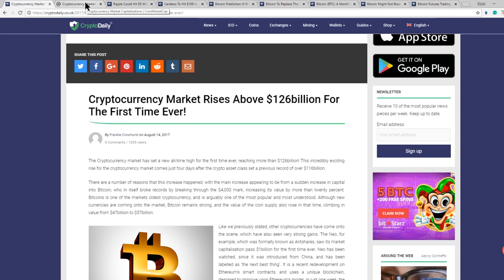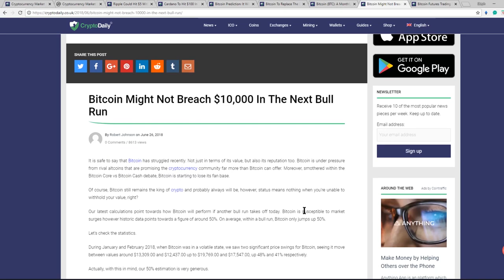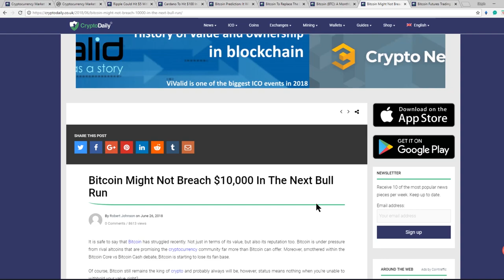Can You Trust Crypto News?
In this video, we discuss if Crypto News is really trustworthy.
⭐Facebook Group: ---PLEASE ANSWER THE QUESTIONS---

💬Join this helpful (Discord) Community which I'm a part of (KriptoCommunity)